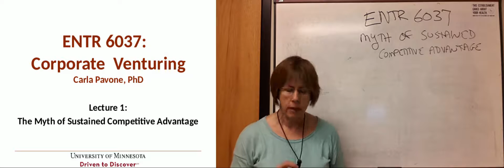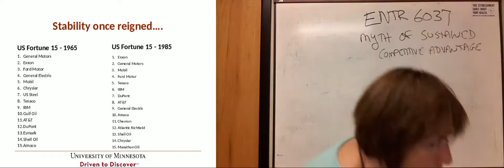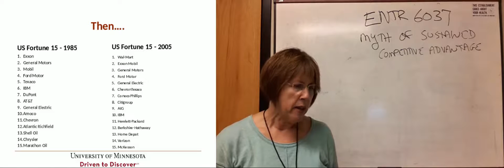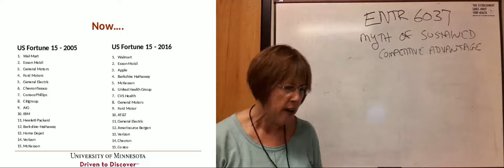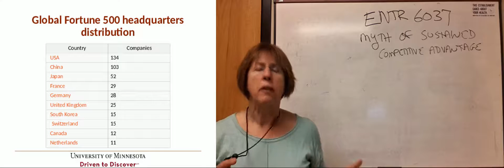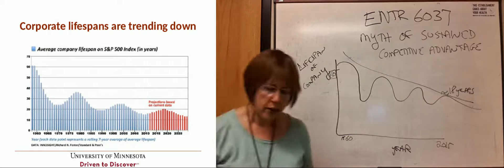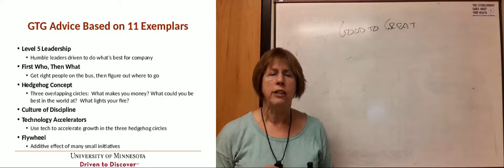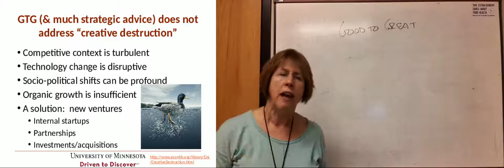ENTR 6037 Lecture 1 Myth of Sustained Competitive Advantage